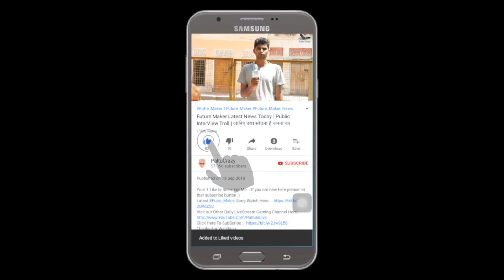ISHQ Official Trailer Reaction | Shane Nigam | E4 Entertainment | Anuraj Manohar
ISHQ Official Teaser 02 | Shane Nigam | E4 Entertainment | Anuraj Manohar

ˍˍˍˍˍˍˍˍˍˍˍˍˍˍˍˍˍˍˍˍˍˍˍˍˍˍˍˍˍˍˍˍˍˍˍˍˍˍˍˍˍˍˍˍˍˍˍˍˍˍˍˍˍˍˍˍˍˍˍˍˍˍˍˍˍˍˍˍˍˍˍˍˍˍˍˍˍˍˍˍˍˍˍˍˍˍˍˍˍˍˍˍˍˍˍˍˍ
Director : Anuraj Manohar
Producer :  Mukesh R. Mehta / A.V. Anoop / C.V. Sarathi
Screenplay : Ratheesh Ravi
Banner : E4 Entertainment & AVA Productions

Starring : Shane Nigam / Ann Sheetal / Shine Tom Chacko / Leona Lishoy

Cinematography : Ansarsha
Editing : Kiran Das
MUSIC ON : E4 Entertainment